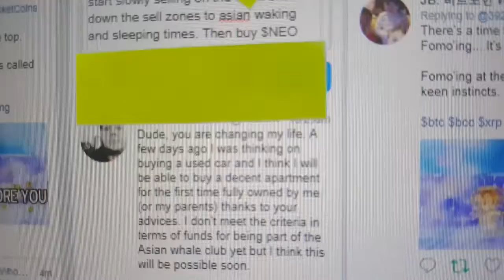Bitcoin 비트코인 investment 투자 profit 이윤?